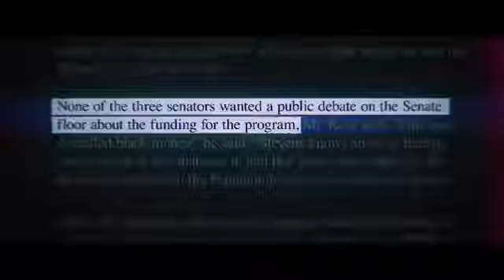BEHOLD THE WHIRLWIND OF THE LORD GOETH FORTH WITH FURY!!!! (REPENT OR PERISH) THE WHITE HORSE !!!